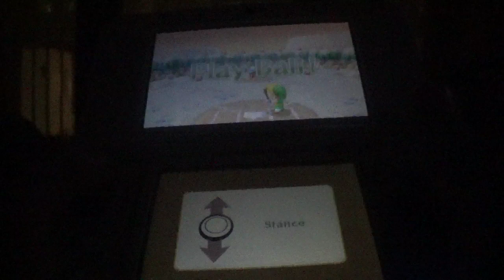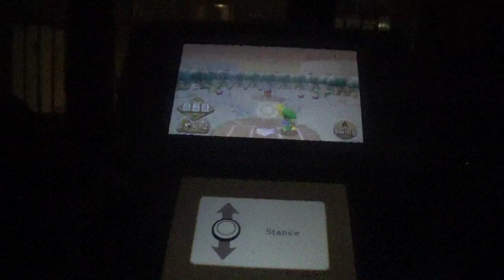the legend of zelda a link between worlds walkthrough part 11